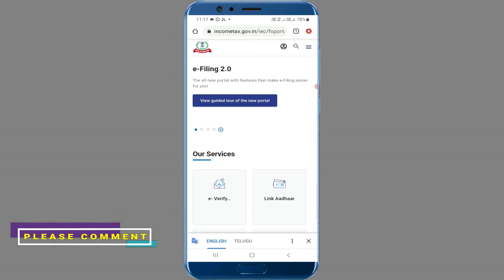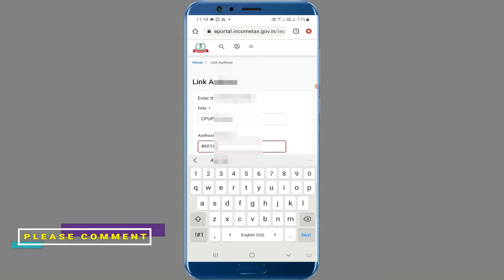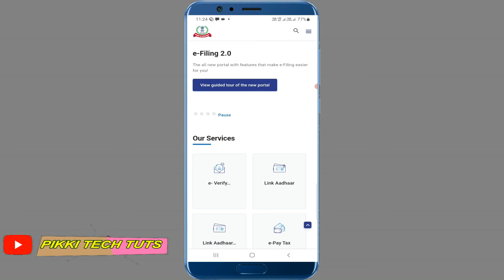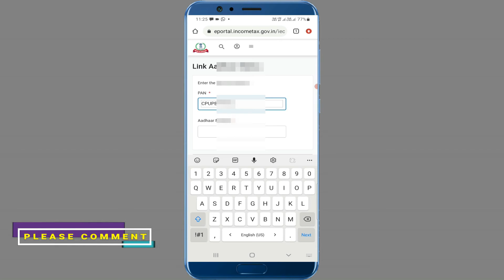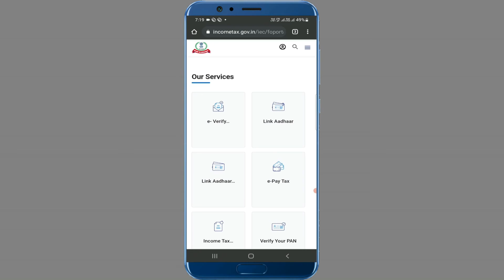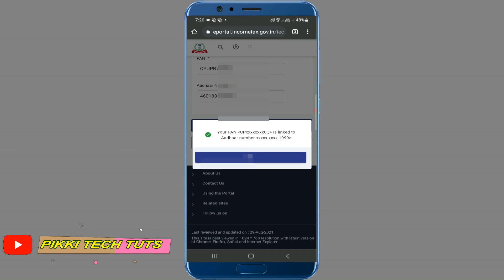రెండు నిమిషాల్లో PAN card ను AADHAR card కు లింక్ చేయండి, మీ మొబైల్ లోనే